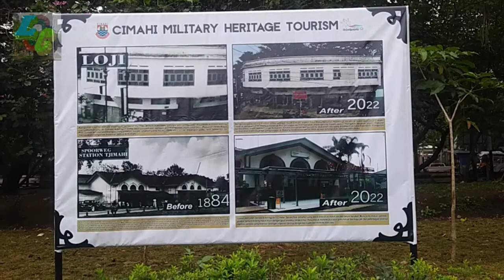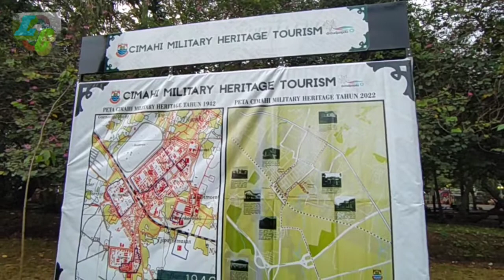Ini Rencana Revitalisasi Alun-Alun Cimahi Dari Desain hingga Fasilitas Yang Akan Dibuat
Kabar cukup menggembirakan bagi Warga Kota Cimahi, karena Alun-alun yang agak tidak terurus rencananya akan segera direvitalisasi.